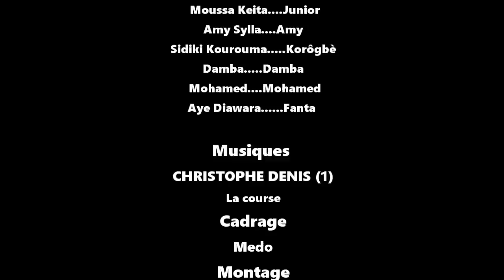KOMO LA DIARABI-4-VERSION MALINKE